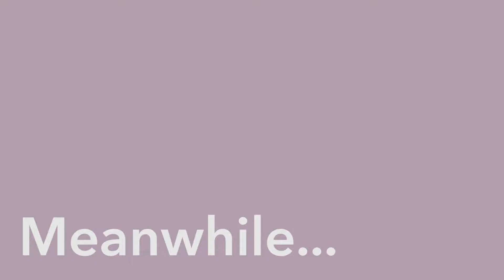Miss Inbox-to-Zero (Demo)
This video is demo video for a series of training videos about cybersecurity awareness for Bay Area Leaning Design & Technology Hackathon.